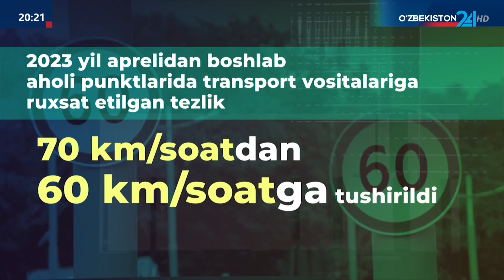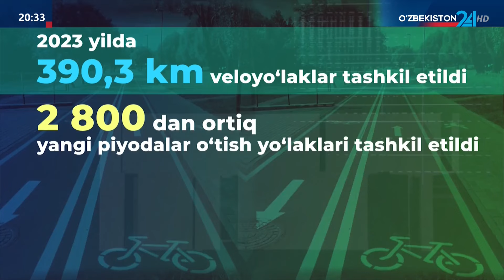Xavfsizlik va barqarorlik yoʻlida: Hududlarda harakatlanish uchun eng maqbul tezlik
©️ "O'zbekiston 24" telekanali "Studiya 24" dasturi